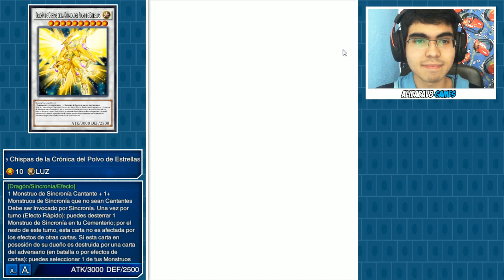Yugioh DL | Deck Dragon de Chispas de la Cronica del Polvo de Estrellas + 3 replays | Alibabav8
Muy buenas!:3
Espero les guste este nuevo deck de Yugioh Duels Links! :D
Hoy les traigo un deck con el cual podran invocar la nueva sincro de Stardust Dragon!
no se si este nuevo stardust te dara la victoria de un duelo, pero almenos te sentiras super pro al invocarlo c:
Este deck es super bueno ya que la base es modo de ataque y es bastante fuerte asi que...stardust en este caso vendria siendo un soporte de ''por si acaso'' :0
Si veo que apoyan bien este video, esta misma semana traigo un deck enfocado al nuevo stardust pero free to play version, el cual e de decir de antemano que es completamente diferente a este...MUY diferente... :o

Mi ID de Duelista: 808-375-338
Nombre: Alibaba